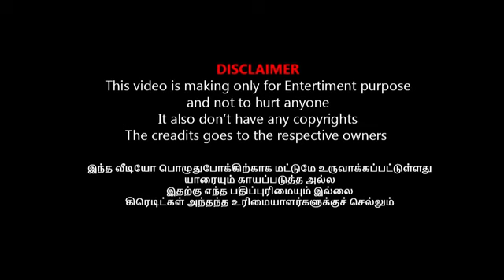அடி தாங்காமல் லண்டனுக்கு ஓட்டம் பிடித்த ஆடு I AADU LONDON ESCAPE TROLL